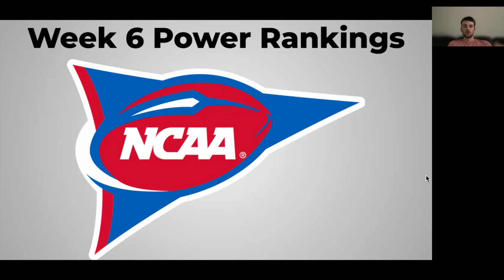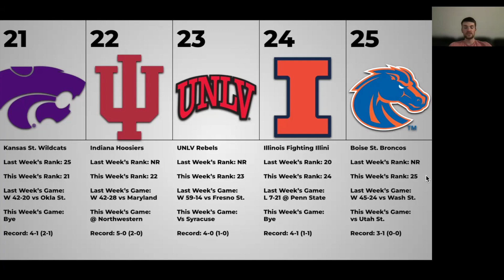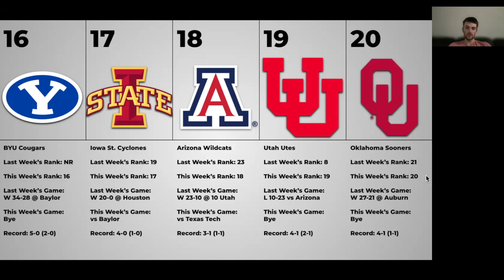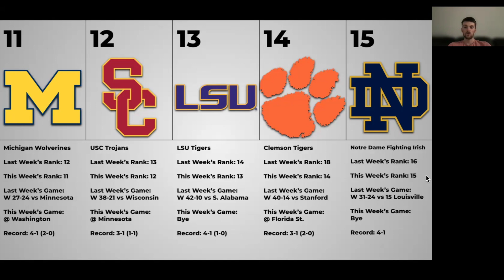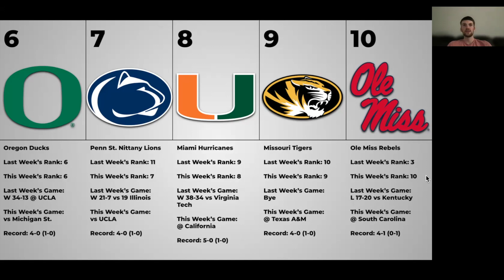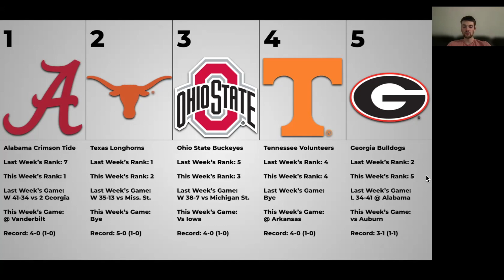College Football Week 6 Power Rankings // 2024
Heading into week 6 does your team make the Top 25? Stay til the end to find out who's on top.